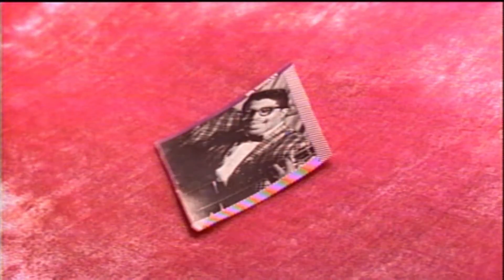George Thorogood & The Destroyers Bad To The Bone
On the day I was born
The nurses all gathered 'round
And they gazed in wide wonder
At the joy they had found
The head nurse spoke up
And she said leave this one alone
She could tell right away
That I was bad to the bone
B-B-B-B-Bad
B-B-B-B-Bad
B-B-B-B-Bad
Bad to the bone
I broke a thousand hearts
Before I met you
I'll break a thousand more, baby
Before I am through
I wanna be yours pretty baby
Yours and yours alone
I'm here to tell ya honey
That I'm bad to the bone
B-B-B-Bad
B-B-B-Bad
B-B-B-Bad
I make a rich woman beg
I'll make a good woman steal
I'll make an old woman blush
And make a young girl squeal
B-B-B-B-Bad
B-B-B-B-Bad
B-B-B-B-Bad
Now when I walk the streets
Kings and Queens step aside
Every woman I meet
They all stay satisfied
I wanna tell ya pretty baby
Well ya see I make my own
B-B-B-B-Bad
B-B-B-Bad
B-B-B-Bad
(Hoo) bad to the bone